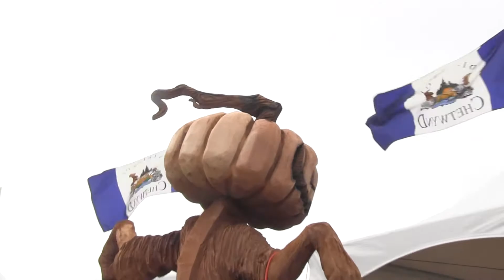Day 4 Chetwynd Chainsaw Carving Competition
The 9th Annual Chainsaw Carving Competition is a world class event. Bringing in carvers from all over the world. Day 3.Things are shaping up !